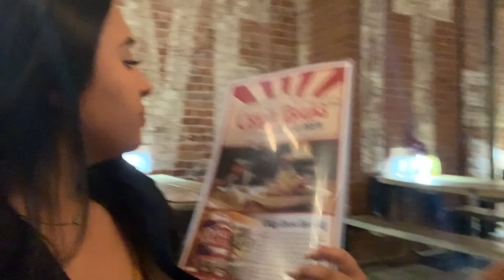Colorado Vlog Part 1!!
I’m so sorry for not being active on Youtube lately:( this is the footage I got while on my winter vacation this past december with my friends!